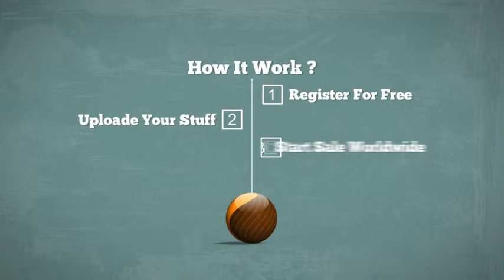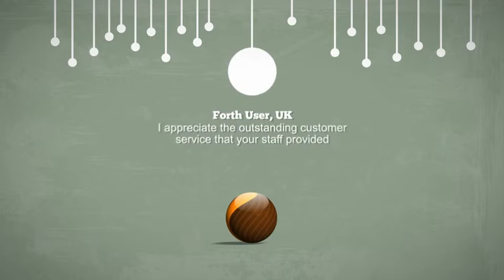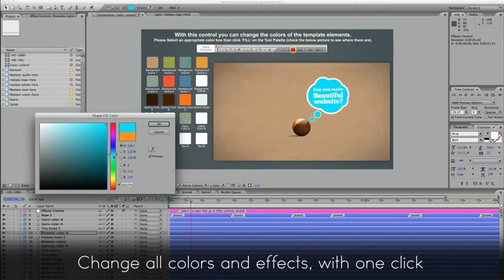Web / Service / Product / App Promotion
cool simple and clean template made specially for anyone who wants to display and present here App, service, career, website or business in easy, clear and attractive presentation. we use the sphere idea to keep the viewer focus on principal element who guide him through the presentation, just give the sphere your own brand colors and go away. all work was done in after effects, this template based on 7 Scene, you can use each scene separately and you can reorder scenes as needed, (Ex. you can use the "how it work" before the "Feature") a useful interactive colors correction control which will help you to change easy with one click all colors in all scenes.

    Ability to change colors, easy with full expression control in interactive colors correction panel
    Ability to change the sphere color and effects, easy with full expression control
    Ability to change users faces
    Reorder scenes as needed
    helpful documentation PDF + Video tutorial
    Resolution available: HD1080 and HD720
    Template Length: 2:00 minute
    AE Version: Adobe After effects CS3 or Higher.
    The project follows the essential marketing structure
        1. Defines target group
        2. Points out the problem
        3. Shows "our" solution of the problem
        4. Promotes benefits of presented solution
        5. Demonstrates examples
        6. show a sample message from our customers